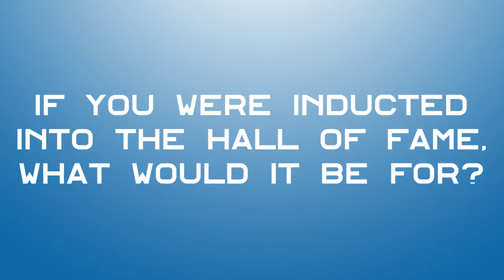Tales From Our Buds In The Bullpen (8/4/17)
What is your favorite Jock Jams song?